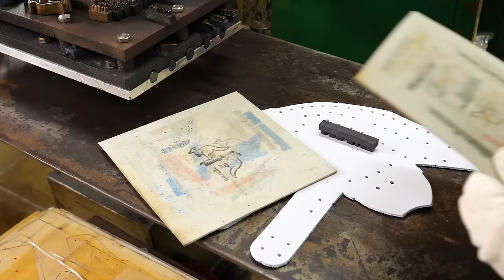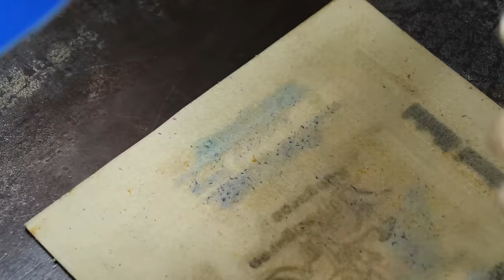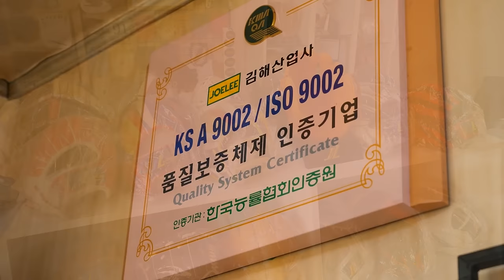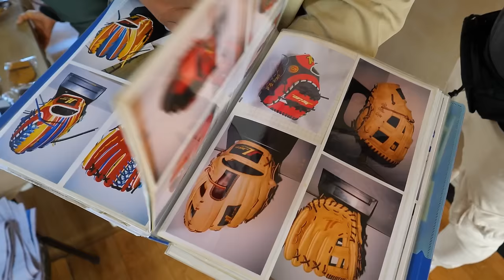Process of making a baseball glove for a professional player. An outfielder's glove.